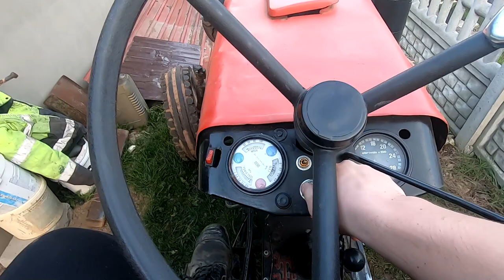Nowy (za)nabytek - kolibka własnej produkcji !